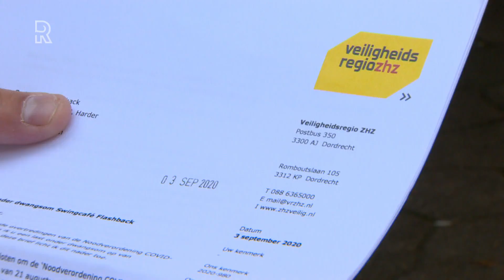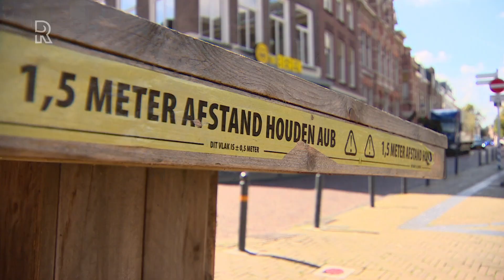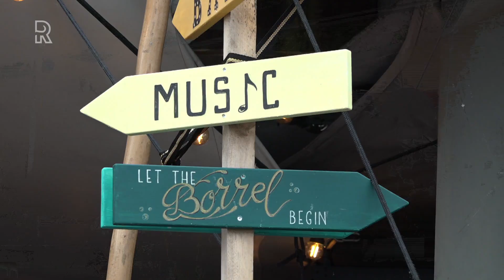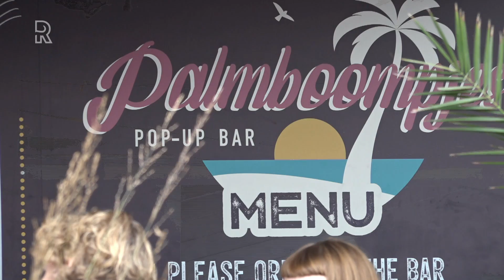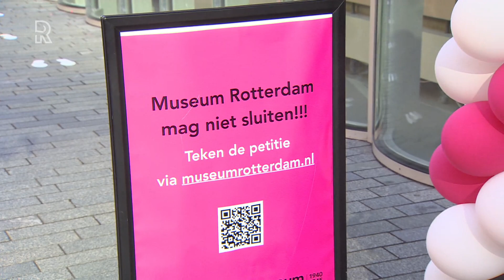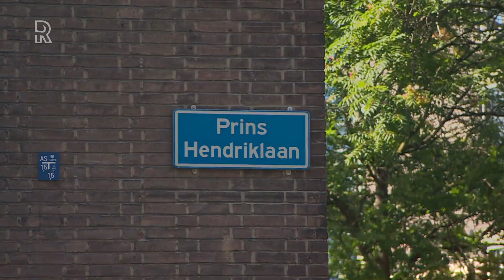Welkom bij Rijnmond - maandag 7 september 2020